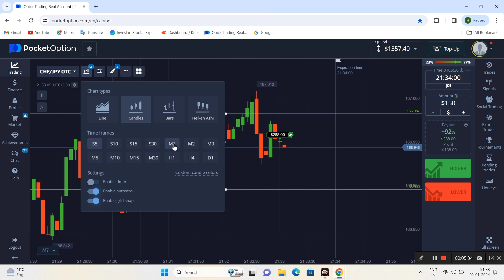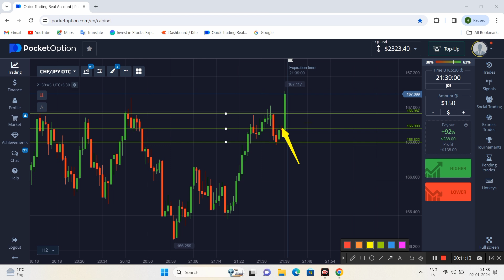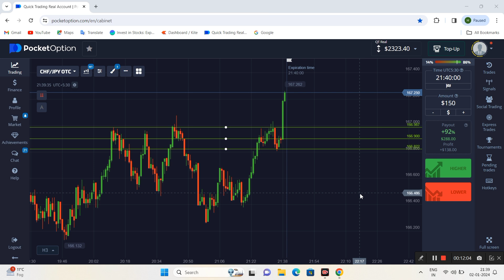Day-3 | $30 to $2323 Profit Reached | Binary Options Trading Strategy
criticism,
comment, news reporting, teaching, scholarship, and
research.
pocketoption tradingstrategy
quotex Withdrawal proof
candlestick psychology
candle secrets